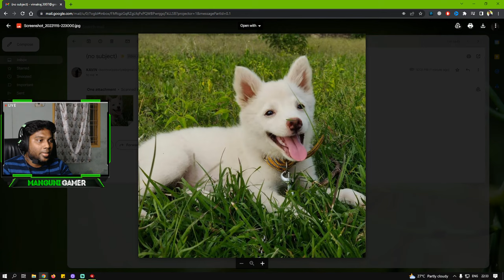🔴The Quest for TYR!! God of War Ragnarok Gameplay Part 5 | Manguni Gamer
About 'God of War Ragnarok':
Serving as the finale to the Norse era of the series, the game will cover Ragnarök, the eschatological event which is central to Norse mythology and was foretold to happen in the previous game after Kratos killed Baldur.

Let's check how to play, how to fight bosses and how to unlock achievements in God of War Ragnarok. Let's have an awesome adventure together!!

CHAT RULES:
• No politics
• Ignore negativity